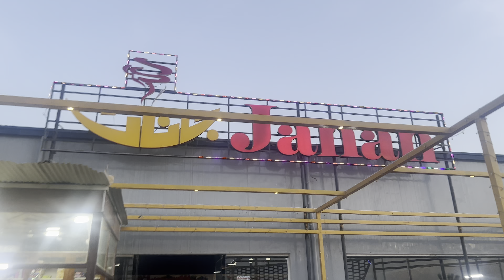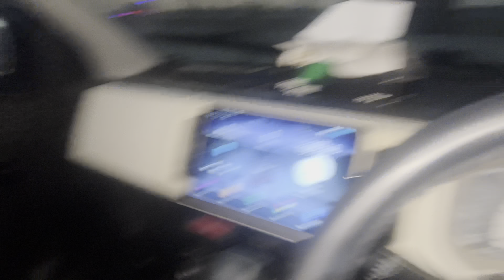SAFAR MAIN IFTARI REHGYI😡😡😔